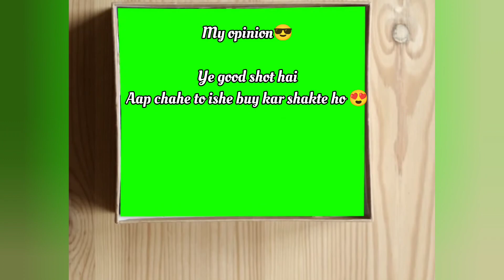Real cricket 22 || Purchased new gold shot #508 😄 || Tutorial video || Batting tips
Real cricket 22 new gold shot #508 review
Real cricket 22 batting tips
Real cricket 22 new gold shot unlocked
How to buy a gold shot in real cricket
Real cricket 22 yorker killer shot
Real cricket 22 new six hitting shot
Best shot for Mcg ground in real cricket 22
Real cricket 22 shot of the week